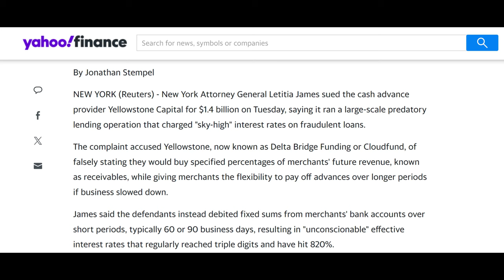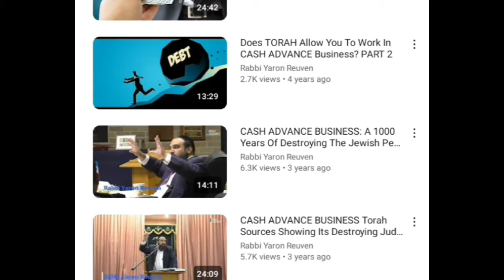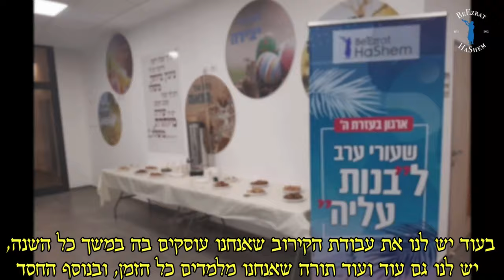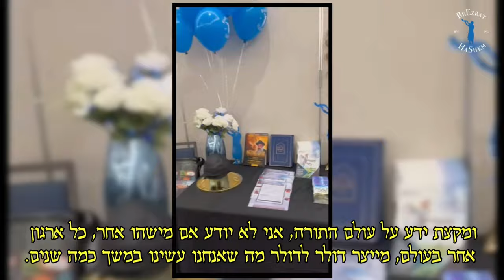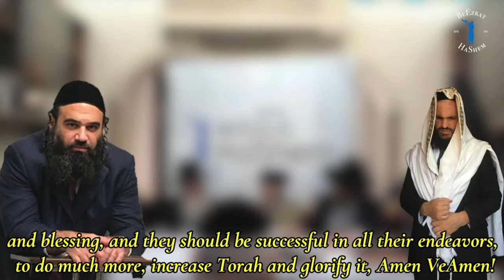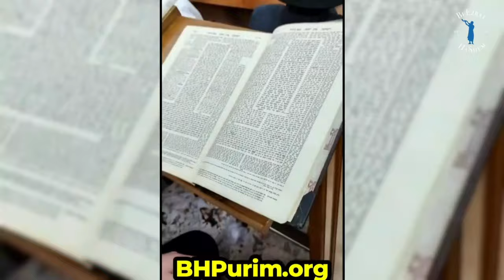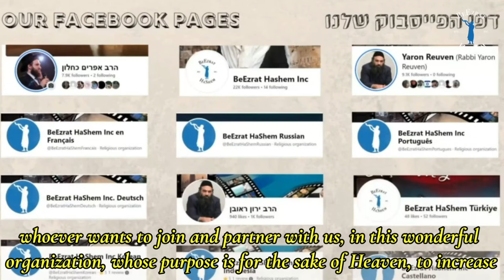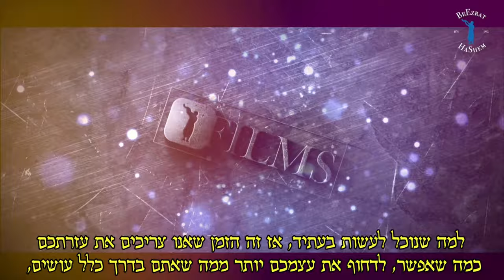VAYAKHEL: REAL TIME KLIPA vs. KEDUSHA TEST - Stump The Rabbi (195)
Many people ask how can they know whether their teshuva is being accepted or not, and what their spiritual status is.

Parashat VAYAKHEL will uncover one of the "DO IT YOURSELF" Tests to give each of us a better idea of where we stand. Some will be elated, some disappointed and certainly some will continue living in denial.

Choose Life. Enjoy, Learn, Share and Be Holy.

PURIM 5784 MaChatzit HaShekel and Matanot LaEvyonim

FEED POOR JEWS WITH YOUR Machatzit HaShekel & MATANOT LaEVYONIM

No need to guess with your Mitzvah's anymore.  BeEzrat HaShem Inc. knows many righteous families of Talmidie Chachamim (Torah Scholars) in Eretz Yisrael that are struggling to feed their household.  PURIM IS ONE OF THE CRITICAL TIMES OF THEY YEAR TO HELP THE POOR.  WHAT BETTER CHOICE IS THERE THAN TO FEED POOR TZADIKIM AND THEIR FAMILIES?  While Mishloach Manot is a Mitzvah each person needs to handle on their own,

We're here to help you with your MATANOT LaEvyonim & MaChatzit HaShekel. HELP US CANCEL THE DIFFICULT DECREES ON THE WORLD TODAY.

0:00:00 Introduction
0:04:15 Vayakhel: How Do You Know Your Teshuvah is Being Accepted by Hashem?
0:08:08 Wicked Predatory Lenders—Forbidden Cash Advance
0:12:44 Do Large Donations to the Jewish Community Mean Righteousness?
0:13:29 REAL TIME KLIPA vs. KEDUSHA TEST
0:15:41 Vayakhel: Work of the Mishkan Ceased on Shabbat—Death Penalty for Its Violation (Ex. vv. 1-2)
0:19:51 Different Levels of Sin and Punishment for Sin of Golden Calf (Rashi, Ex. 32 v. 20)
0:21:12 Anyone Who is in a Position to Rebuke, and Does Not Rebuke, is Punished for that Very Sin (Shabbos 55a)
0:21:45 The Tikkun (Rectification) for Avodah Zara (idol worship) is Observing Shabbat
0:22:41 Rule 101: Jews Must Observe Shabbat, No Share of World to Come Otherwise
0:23:42 Shabbat is Not Enough to Remove a Person from the Klipah
0:24:02 Take from Yourselves a Portion for Hashem, Everyone Whose Heart Motivates Him shall Bring It, as the Gift for Hashem: Gold, Silver, Copper (Ex. 35 v. 5)
0:25:56 Connection Between Shabbat, Giving, & Building the Mishkan
0:26:31 Judged By What & How Much One Gives—Wise-Hearted, Symbolic Language
0:27:49 Every Man Whose Heart Inspired Him Came; and Everyone Whose Spirit Motivated Him Brought the Portion of Hashem (Ex. 35 v. 21)
0:29:19 REAL TIME KLIPA vs. KEDUSHA TEST
0:43:22 Who Says that G-d Wants Your Money Right Now?
0:46:46 Serving G-d With All of Your Possessions
0:48:44 Givers: Lovers of Hashem
0:50:40 Takers
0:52:12 We Have to Be Givers—Symbolic to Where Our Neshama Stands
0:55:11 What You Give Counts, Not Just How Much—Machoch/Kumaz (Ex. 35 v. 22, Shab. 64a )
0:58:10 What Have You Sacrificed for G-d?
1:00:36 Giving to the Wrong Places
1:01:24 Baba Sali, The Ultimate Soldier of G-d, Miracles Second Nature, Scares Burglars
1:04:06 Baba Sali Guarantees Dying Husband's Recovery Through Mother-Daughter Modesty Pact
1:21:50 Conclusion

Questions:
1:23:51 Moshiach & End of Days
1:31:38 Moshiach Ben Yosef
1:32:46 Can a Person Be Guaranteed Gan Eden?
1:33:46 Does Moshiach Have to Reign for 214 Years?
1:34:00 Forbidden Cash Advance
1:38:01 The Rav's Blessing on Condition of Taking Upon Mitzvot
1:39:03 Is a Jewish Male Ever Allowed to Lie on His Back?
1:40:26 The Point of R. Nachman's Tikkun Haklali
1:42:34 How Does One Keep Shabbat?
2:05:35 Shabbat Timers: Specifically for Lights (Motion Sensors Warning)
2:08:47 Are Jews Obligated to Teach Non-Jews Torah
2:12:28 Is Divorce a Red Flag?
2:13:23 Mezuzot Obligation
2:14:47 Can a Kohen Be a Doctor?
2:15:07 Meaning of "Fragrance to Hashem" (Rashi)
2:15:34 Is Ma'aser Given From Gross or Net Income?
2:24:37 Is Short Selling Currency Allowed?
2:25:13 People that Lived Long Lives
2:25:53 Redemption & Salvation
2:27:37 Do Modesty Laws Apply to Non-Jewish Women as Well?
2:27:53 Is Artificial Insemination Ethical for Single Women?
2:28:56 How Does One Get Gan Eden?
2:37:18 Is It Acceptable for a Chavruta to Charge Money?
2:38:42 Is it Allowed on Shabbat for Health Reasons?
2:39:17 Better to Eat Mezonot After Birkat Hamazon
2:40:34 What is "Deracheha Darchei Noam?" (Prov. 3 v. 17)
3:18:41 Be'Ezrat HaShem: Make Eternal Investments